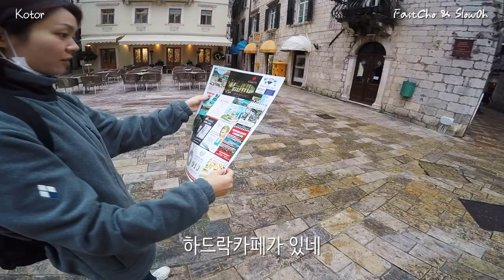크루즈 타고 발칸반도의 보석 몬테네그로 코토르를 방문하다 [지중해 크루즈 5편]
크루즈의 매력은 이런 소도시를 방문하는 것도 편안하게 즐길 수 있다는 점입니다
숙소 걱정할 필요도 없고 식당 걱정할 필요도 없고
그때그때 느낌에 따라서 흘러가는데로 즐기기만 하면 됩니다!